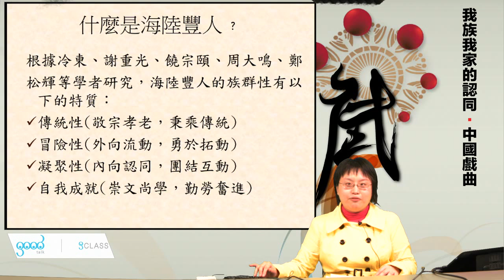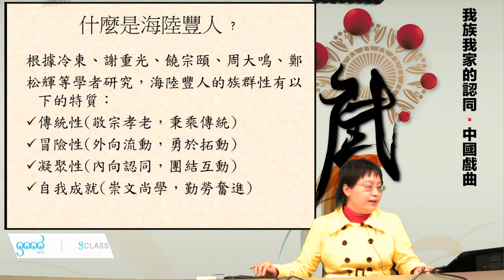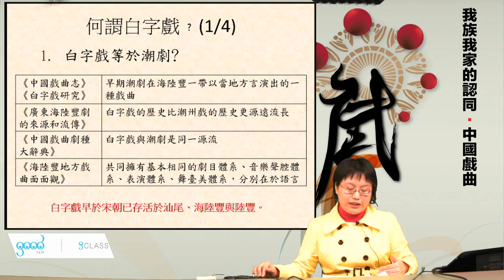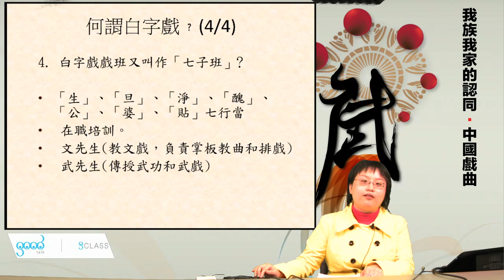01-1 什麼是海陸豐人和白字戲？《我族我家的認同．中國戲曲》